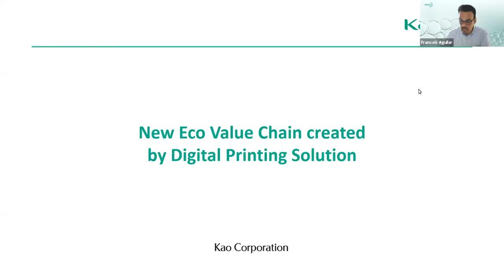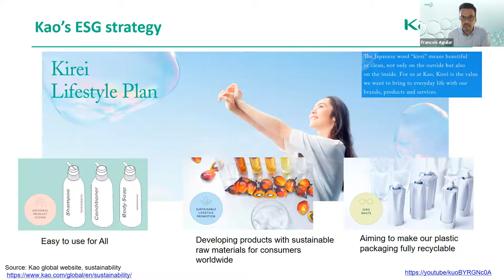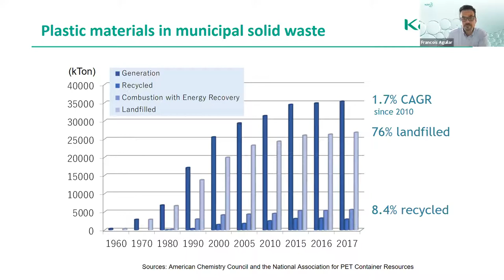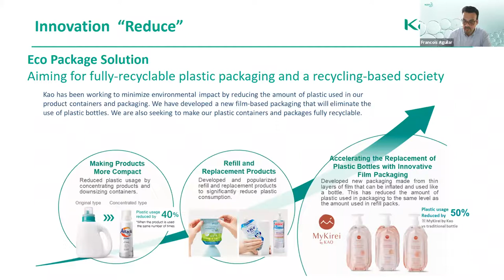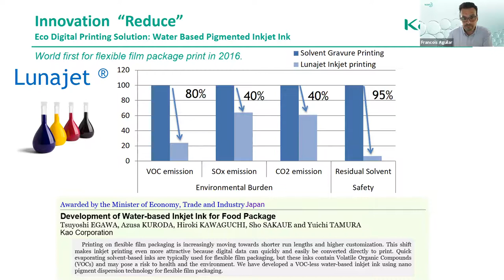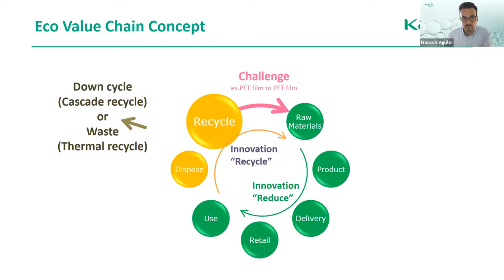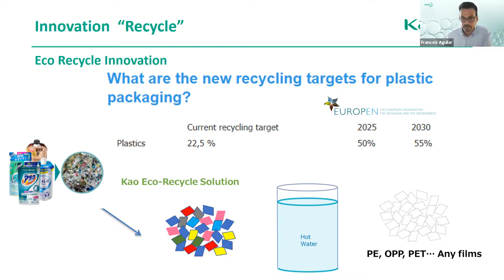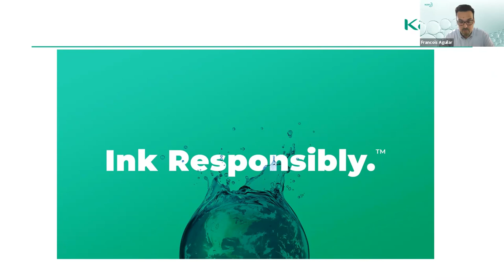Digital Printing on Flexible Packaging Supports New Eco Value Chain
François Aguilar, the Chief Commercial Officer at Kao Chimigraf, discusses the challenges and opportunities for supporting sustainability across the packaging supply chain.